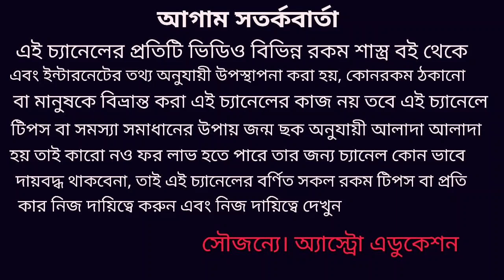১৪২৭ রাশিফল সিংহ রাশি!!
সিংহ রাশি ১৪২৭ বঙ্গাব্দে প্রেম বিবাহ শিক্ষা সন্তান ব্যবসা কর্ম চাকুরী দাম্পত্য জীবন ও স্বাস্থ্য কেমন যাবে এই নিয়েই ভিডিওতে বিস্তারিত আলোচনা করা হয়েছে ধন্যবাদ! সিংহরাশি #১৪২৭